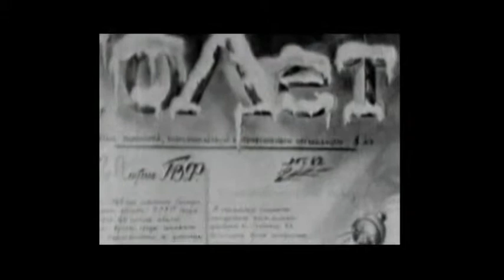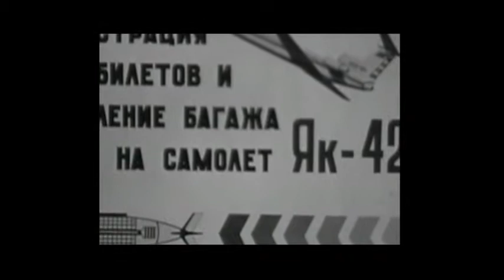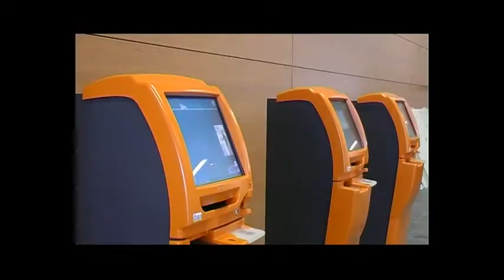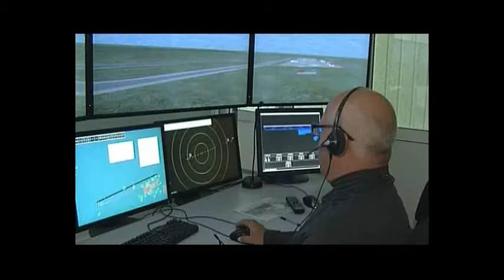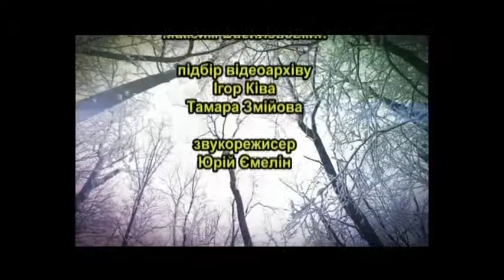Донецкий аэропорт фильм к Евро 2012.(Новый аэропорт до разрушения)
Это уникальный материал, он снимался к Евро 2012 и еще не состоялось официальное открытие. Объект как мы все понимаем стратегический, поэтому ни одной съемочной группе не удалось снять то, что сняли мы (требовалось много согласований и разрешений).